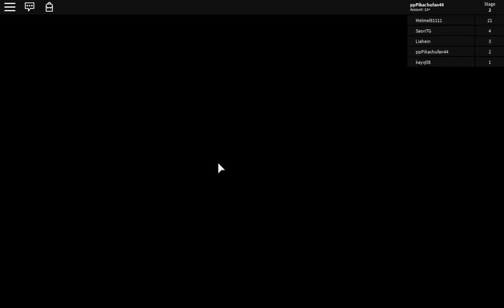ROBLOX MISSIONS- ESCAPE GRANDPA OBBY- WHY IS THERE LAVA IN HIS HOUSE!?😲😲😲😲👎👎👎👎👎👎👎👎😈😈😈